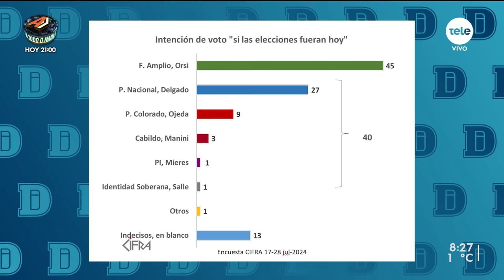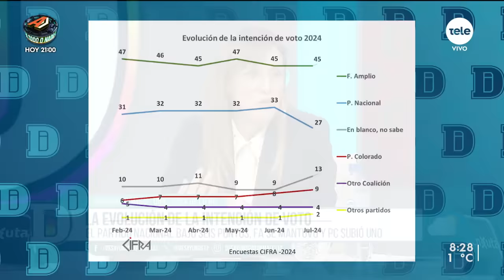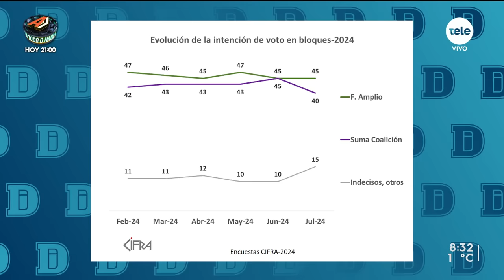Directora de Cifra: "El Partido Nacional cae sistemáticamente después del resultado de las internas"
Cifra presentó su primera encuesta de intención de voto luego de las internas, con los candidatos de cada partido ya definidos.

Fue realizada entre el 17 y el 28 de julio, por lo que recoge el impacto de los distintos hechos políticos del último mes.

Para hablar sobre esta encuesta, recibimos a Mariana Pomiés, directora de Cifra.

Por un lado, el Frente Amplio sigue siendo el partido con mayor intención de voto, mientras que  la coalición está cinco puntos por debajo de la intención de voto del FA. "La caída del Partido Nacional tiene un correlato en el aumento de las personas que no tiene definido su voto o que piensan votar en blanco o anulado", aseguró Pomiés.